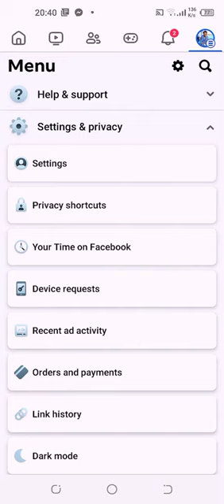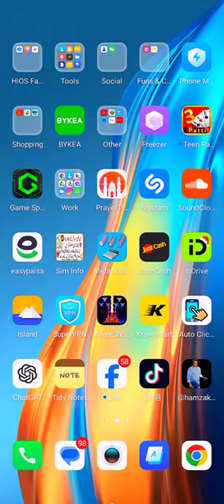CHANGE GAME NAME galaxy attack alien shooter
Galaxy Attack: Alien Shooter | PVP Mode | 1 vs 3 | PVP | By Kudia

Galaxy Attack - Alien Shooter Game is now available on Android and IOS, you can download through Google Playstore or Apple Store.

shooting game attacco galassia sparatutto alieno attaque de la galaxie tireur de l'extraterrestre Galactic Alien Ataque Galactic GalaxyAttack, AlienShooter 은하계 공격, 銀河の攻撃 エイリアンシューター 외계인 사수 PvP Arena Alien Shooter

alien shooter hack alien shooter hack 2023 alien shooter game alien shooter mod apk

alien shooting shooter alien alien shooter speedrun alien shooter revisited alien shooter 1 + 2 themes alien shooter 1 zombie shooter galactic alien ataque galactic alien shooter 2 revisited alien shooter 2: revisited alien shooter 3

pakistan usa united States india uk united kingdom Bangladesh srilanka nepal Vietnam Russia Saudi Arabia Brazil Brasil Indonesia Philippines Dubai Australia Canada Japan China Korea Qatar France Germany Italy Spain Singapore Australia Egypt Iran Iraq New Zealand Israel